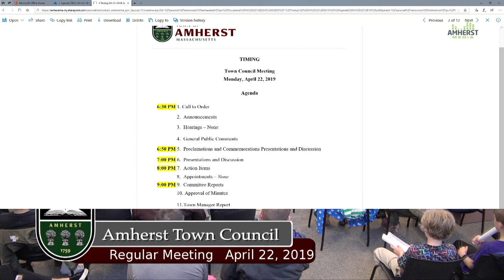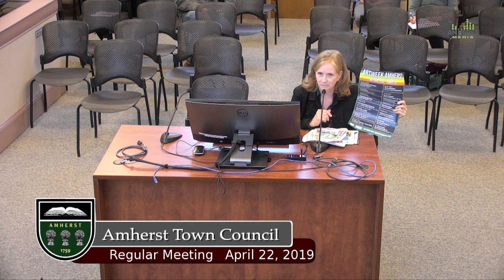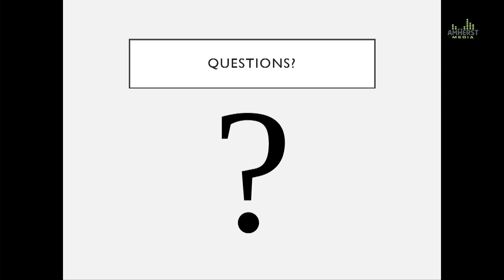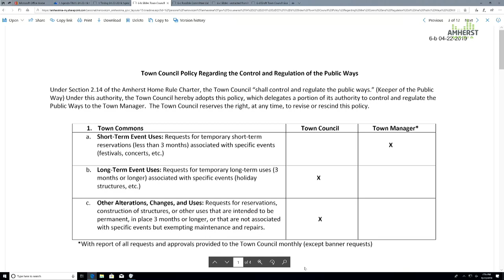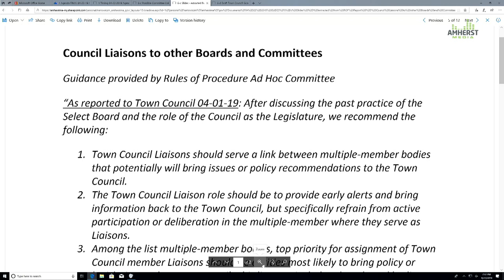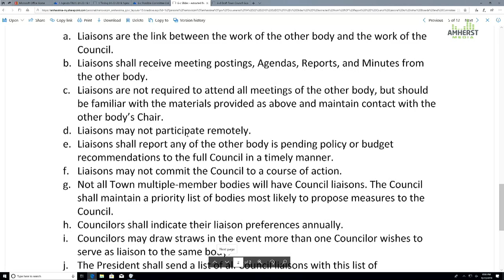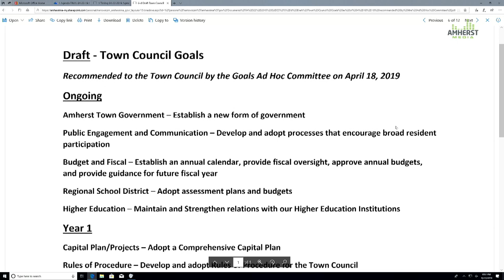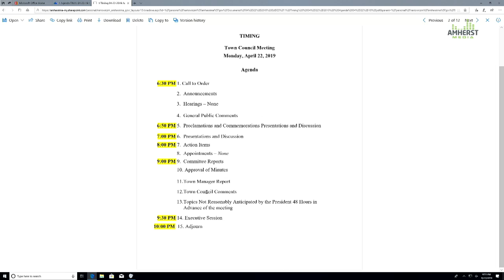Amherst Town Council: April 22, 2019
The meeting of the Amherst Town Council on April 22, 2019

Agenda:

1. Call to Order

2. Announcements 0:01:16

3. Hearings – None

6. Crocker Farm Presentation and Discussion 0:02:21

4. General Public Comments 0:15:00

5. Proclamations and Commemorations 0:19:11
a. Arbor Month Proclamation 0:19:15
b. Art Week Proclamation 0:21:05
c. Veterans of Foreign Wars (VFW) Citation 0:25:19
a. Community Preservation Act Orientation
b. Recommendation on Requests for Use of Public Ways – Governance,
Organization, and Legislation Committee
c. Council Liaisons to Committees – Rules of Procedure Ad Hoc Committee
d. Council Goals – Town Council Goals Ad Hoc Committee

6. Presentations 0:27:40

7. Action Items 0:46:45
a. Requests for Use of Public Ways
(1) Crocker Farm Read Around Town Project – Book Boxes
(2) Inn on Boltwood – Reservation of Metered Parking 1:41:48
(3) Amherst Rotary Club Community Fair – Reservation of Metered Parking
b. Fiscal Year 2020 Regional School Budget Adoption and Regional Assessment
Formula [Charter Sec. 5.5(c)]
c. School District Debt Authorization Notice - Middle School Roof Repair
d. Engagement of Auditor for Audit of FY 2019 [Charter Sec. 5.8]
e. Community Preservation Act Committee (CPAC) Proposal
(2) Referral to Finance Committee and Community Resources Committee
f. Finance Committee Charge – 2:06:00
(1) Revision of Charge
(2) Special Municipal Employee Status
g. Energy and Climate Action Committee Charge – Governance, Organization, and
Legislation Committee
h. Drinking Water Supply Protection Grant Approval and Land Acquisition 2:18:10
(2) Votes of Town Council acting as Board of Water and Sewer Commissioners
i. Appointment Process for Non-Resident Finance Committee Members 2:37:13
(2) Deferral to May 6, 2019 Regular Council Meeting

8. Appointments – None

9. Committee Reports 2:38:56
a. Bylaw Review Committee
b. Council Goals Ad Hoc Committee
c. Finance Committee
d. Governance, Organization and Legislation Committee
e. Rules of Procedure Ad Hoc Committee
f. Outreach, Communications, and Appointments Committee
g. Audit Committee

10. Approval of Minutes
a. April 1, 2019
b. April 4, 2019
c. April 13, 2019

11. Town Manager Report 3:07:45

12. Town Council Comments 3:13:06
a. President reports
(1) Recommended ECAC appointments referred to Outreach, Communications,
and Appointments Committee
b. Future agenda items
c. Councilor comments 3:18:33

13. Topics Not Reasonably Anticipated by the President 48 Hours in Advance of the
meeting

14. Executive Session

15. Adjourn